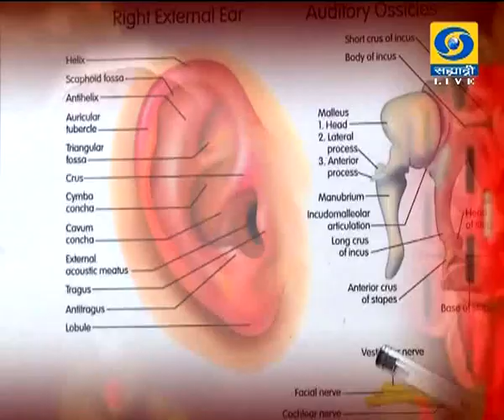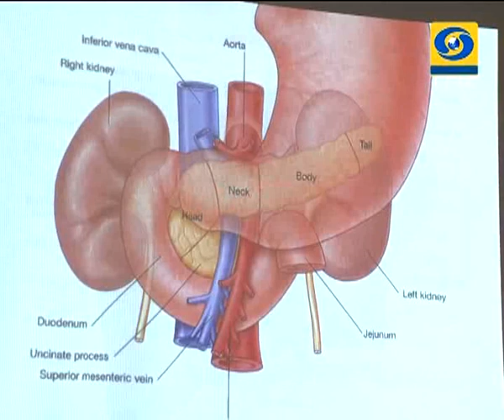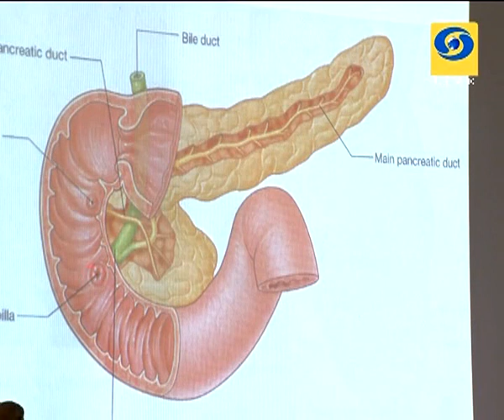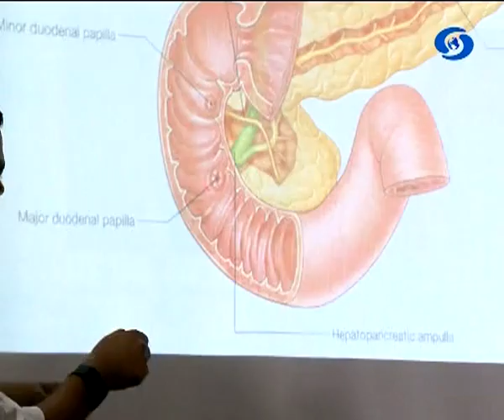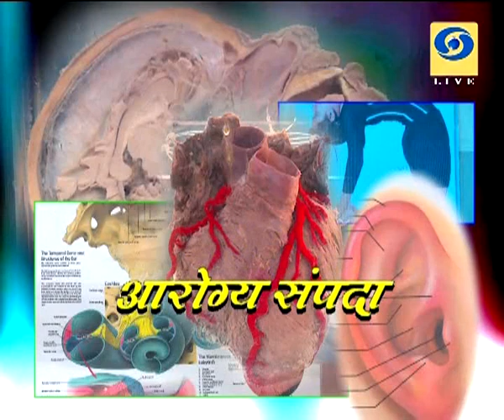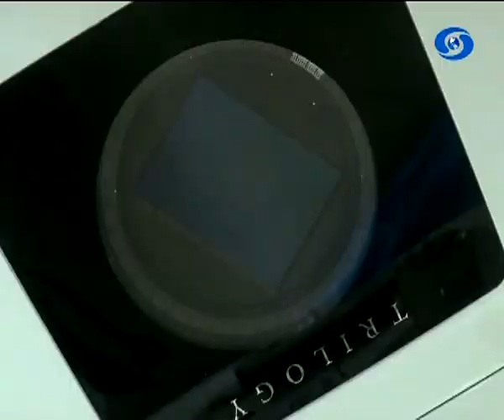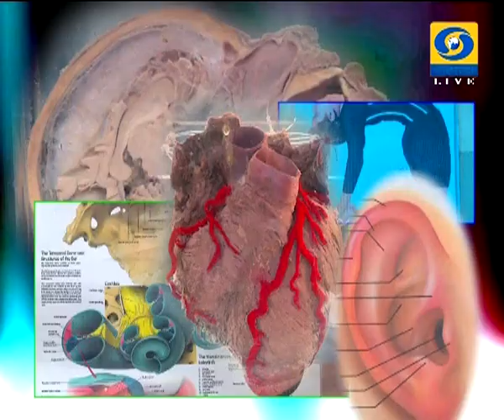Padmshree Dr.Rajendra Badave - Aarogya Sampada - 03 April 2018 - कर्करोग जनजागृती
DD Sahyadri
Doordarshan Mumbai
Sahyadri Marathi
Show : आरोग्य संपदा (Live) (०३ एप्रिल २०१८)
Subject : ' कर्करोग जनजागृती. '
Participant : पद्मश्री, डॉ. राजेंद्र बडवे, निर्देशक टाटा मेमोरिअल रुग्णालय, मुंबई.
Anchor : डॉ. अपर्णा राऊत
Social Media Operator : वनिता राऊत - मांजरेकर
Producer : शेख आझम मणियार / डॉ. अश्विनी कुमार